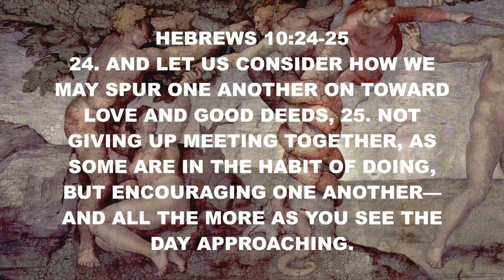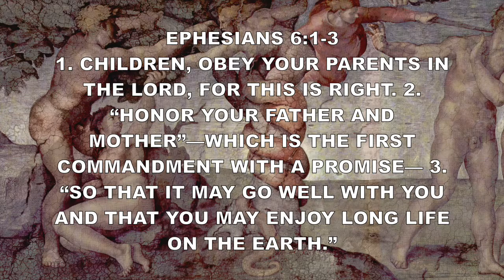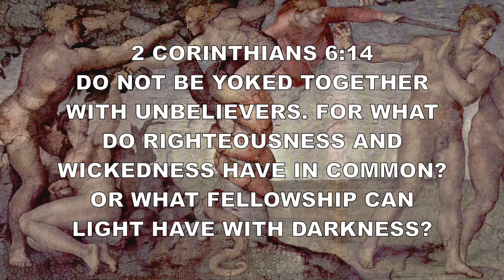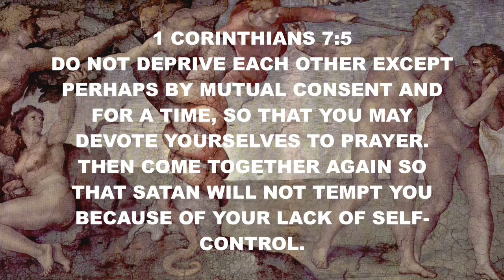Relationships And What God Has Said